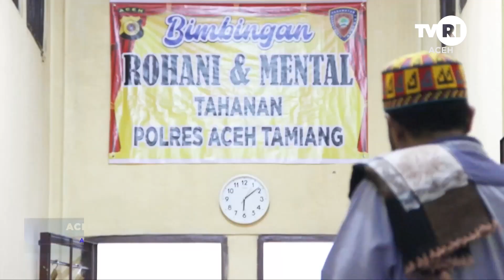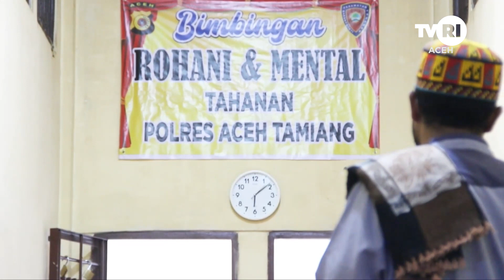Napi di Aceh Tamiang Terima Penguatan Iman | Berita Aceh Hari Ini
Aceh Tamiang